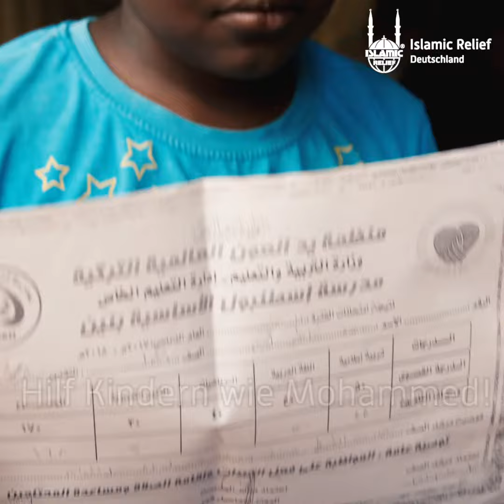Mohammeds Traum: ein Auto für seine Mutter kaufen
21 Personen. Dicht an dicht. Mohammeds Familie lebt im Haus seiner Tante, seit sein Vater 2011 starb. Er hat große Pläne und möchte seiner Mutter ein Auto kaufen, wenn er groß ist. Dafür muss er lernen, viel lernen. Du kannst ihn dabei unterstützen. Mit einer Spendenaktion bei "Speisen für Waisen". Mach mit!